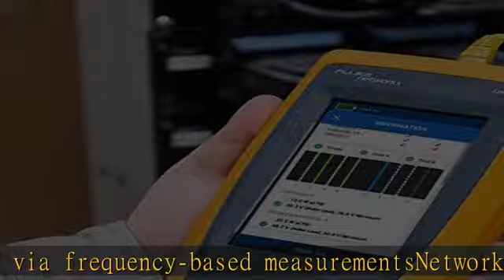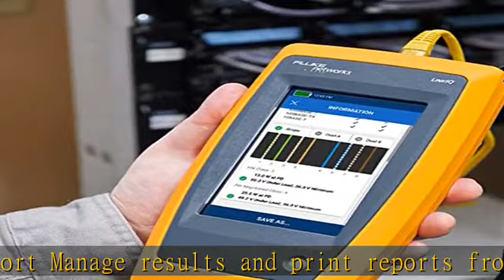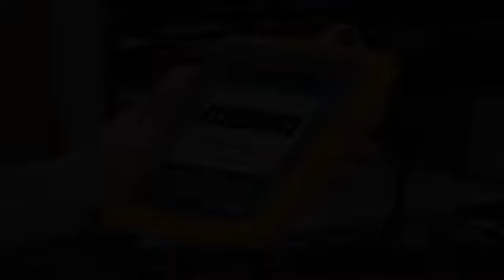Fluke Networks LIQ-100 LinkIQ Cable + Network Tester, Gray